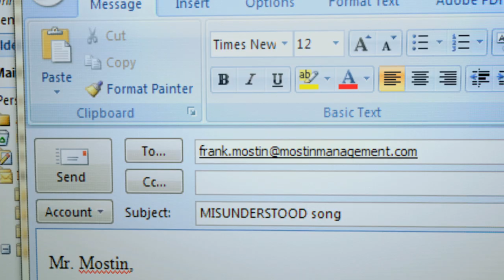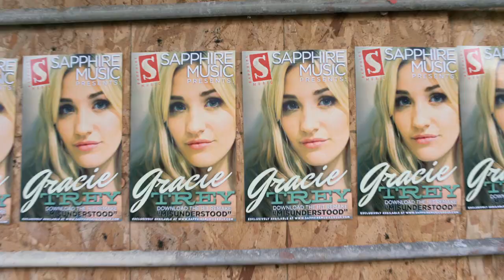Just Like A Woman Trailer [HD] (2013)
Just Like a Woman tells the poignant tale of two women, barely more than casual acquaintances, who, upon escaping the prisons of their unhappy marriages, embark on a revealing journey of self discovery which leads them to the importance — and true meaning — of friendship.